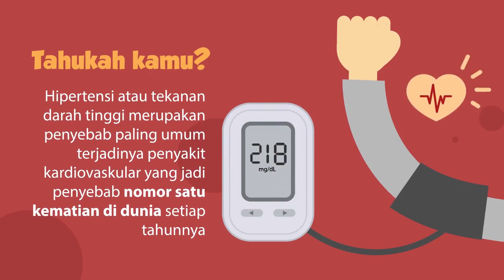[Videografis] Hipertensi Si Pembunuh Senyap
Hipertensi Si Pembunuh Senyap

Hipertensi atau penyakit tekanan darah tinggi mendapat julukan “The Silent Killer” atau “Si Pembunuh Senyap”. Julukan itu sedikit banyak memberi gambaran bila hipertensi merupakan penyakit berbahaya dan patut diwaspadai.
Itu karena gejala hipertensi seringnya tanpa keluhan. Menurut keterangan dari Kementerian Kesehatan Republik Indonesia, biasanya penderita tidak mengetahui apabila dirinya telah mengidap hipertensi dan penyakitnya baru diketahui setelah terjadi komplikasi.
Perlu diketahui bahwa definisi hipertensi adalah peningkatan tekanan darah sistolik lebih dari 140mmHg dan tekanan darah diastolik lebih dari 90mmHg pada dua kali pengukuran dalam selang waktu lima menit dalam keadaan cukup istirahat/tenang.
Lalu apa saja gejala-gejala hipertensi? Disebutkan gejalanya dapat bervariasi pada masing-masing individu dan hampir sama dengan gejala penyakit lainnya. Yaitu seperti sakit kepala (vertigo), rasa berat di tengkuk, jantung berdebar-debar, mudah lelah, penglihatan kabur, telinga berdenging (tinnitus), dan mimisan.